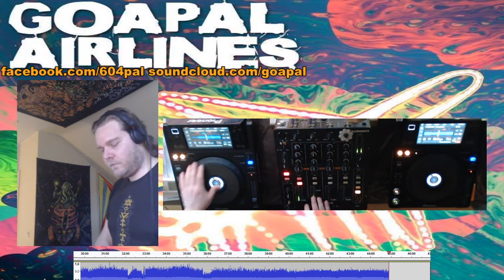2020 05 10 Mix du Soleil (Suntrip Special) part 1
GOATRANCE
161min
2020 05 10 Mix du Soleil (Suntrip Special) part 1

Tracklist:
Imba - Creature Of Heaven
Celestial Intelligence - Alteration
Median Project - Life Line
Filteria - Lost In The Wild
Imba & Ephedra - Digital Non-Sense
Merr0w - Mind Blowing
Artifact303 - Energy Waves
Celestial Intelligence - Inevitable Feelings
Red Gravity - Momentary 29
Lydia DeLay - After All (Imba Remix)
E-Mantra - Wrath Of The Nomads
Morphic Resonance - Unreal
Merr0w - Utopian Society
Filteria - Life Never Sleeps
Artifact303 - Feelings
Celestial Intelligence - Forking Paths
E-Mantra - At the Foothills of Kogaion
Mindsphere - Photosynthesis
Artifact303 - Mysterious Fantasy
Celestial Intelligence - 1001 Reasons (Remix)
Morphic Resonance - The Creature
E-Mantra - Rise of the Dacians
Filteria - Birds Lingva Franca (2013 Edit)
Denshi Danshi - Tsuki

Support the artist, buy all the CDs!!